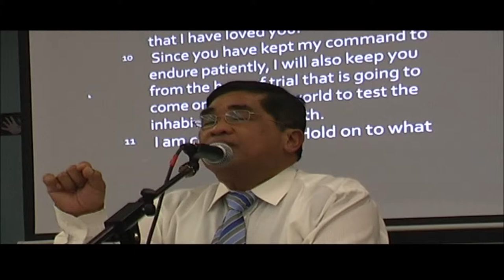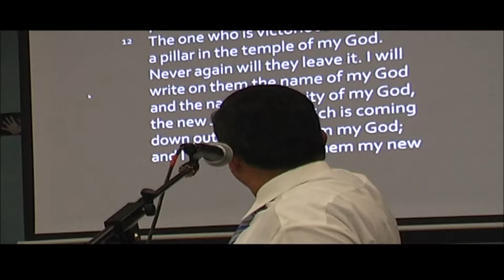How to Recognize and Avail of Doors of Opportunities - Part 4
Preaching in Message of Hope Fellowship - Quakers Hill by Rev Ganny Eco